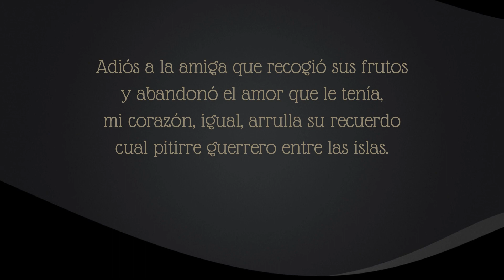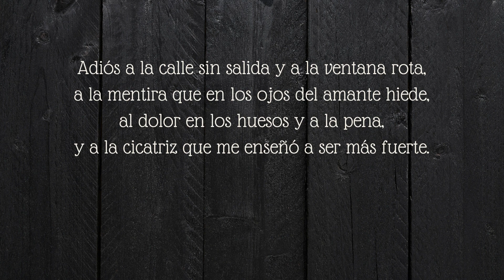Adiós... (Poema de AZULA)